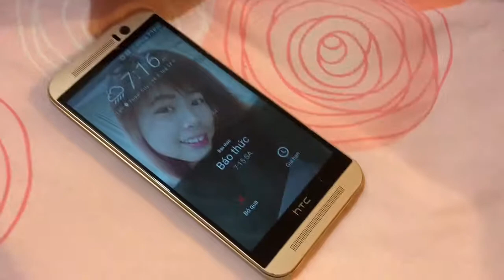德明財經科技大學 外籍專班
PSK 珍珠 CC 膏